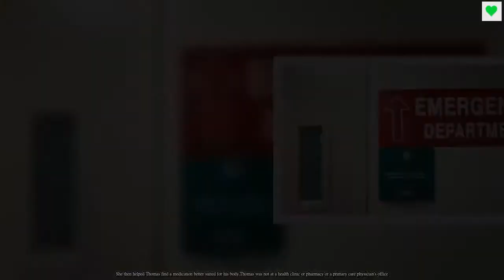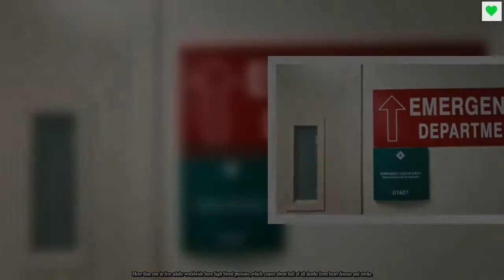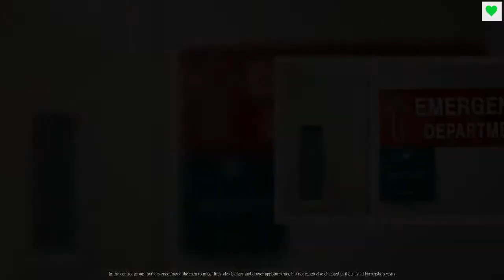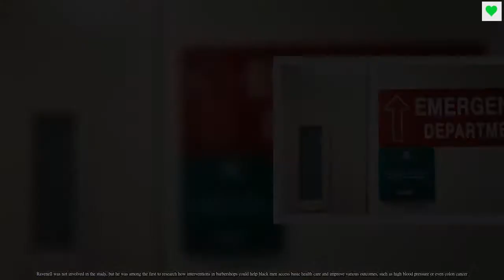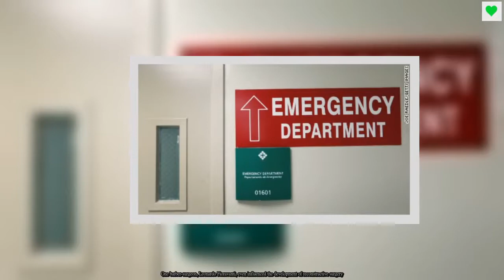How barbers could help lower blood pressure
Story highlightsA study details how black-owned barbershops can help lower high blood pressure in the community"What's so wonderful about health outreach in the barbershop: It's a comfortable place," one researcher saysHistory shows that barbershops have long played a role in medical outreach (CNN)Corey Thomas admitted to his pharmacist that he hated the blood pressure medications a previous doctor had prescribed for him. They came with "horrible" side effects, he said, and so he rarely took them.As a blood pressure monitor squeezed snugly around his arm, the pharmacist counseled Thomas, 49, on his diet and stress level while checking his blood pressure. She then helped Thomas find a medication better suited for his body.Thomas was not at a health clinic or pharmacy or a primary care physician's office.He was at the barbershop where he works in Inglewood, California. As part of a study, these health services were provided at his barbershop and others across Los Angeles County.The study, published Monday in the New England Journal of Medicine, tested whether pharmacist-led programs in barbershops could significantly lower high blood pressure in black men in the United States.Read MoreIt turned out that, when the guidance was coupled with medication, a blood pressure level of less than 130/80 was achieved among 63.6% of men who participated in the study's program, versus 11.7% of those who didn't.JUST WATCHEDCheck, change, and control your blood pressureReplayMore Videos ...MUST WATCHCheck, change, and control your blood pressure 02:36"To a certain extent, I was surprised by the magnitude of the effect of the intervention," said Ciantel Blyler, a clinical pharmacist at Cedars-Sinai Medical Center in Los Angeles who was a co-author of the study. "Especially once we sat down and looked at the blood pressure control rates and we were comparing the intervention group and the control group, I was sort of taken aback," she said.Normal blood pressure levels for adults are 120/80 or less, and high blood pressure levels are 140/90 or higher, according to the US Centers for Disease Control and Prevention. Levels in between are considered at risk."The first number, called systolic blood pressure, measures the pressure in your blood vessels when your heart beats," the CDC says. "The second number, called diastolic blood pressure, measures the pressure in your blood vessels when your heart rests between beats."How to get blood pressure down to 120Many older black men tend to avoid seeing the doctor until they have a serious health problem, and then they "use the emergency room as a doctor," Thomas said."If it wasn't for the program, a lot of guys wouldn't have known they had high blood pressure," he said of the study. "Unfortunately, I wish we had other programs to come in, too."The reasons why some black men avoid physicians are complex and sometimes involve a deep-rooted distrust of the medical community. Many men also face geographic, cultural or other barri